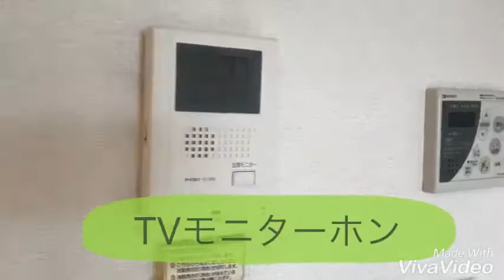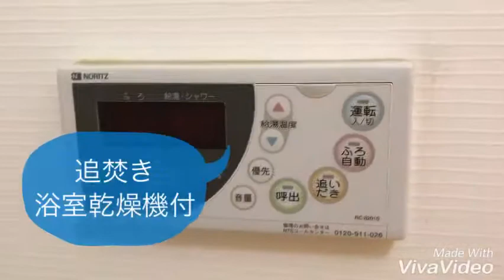奈良県橿原市で賃貸をお探しの方は【ならすも】エレガンス105新ノ口駅2ＬＤＫ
新ノ口駅の大東建託施工２ＬＤＫハイツです☆オシャレな外観が魅力のハイツです(^^)/